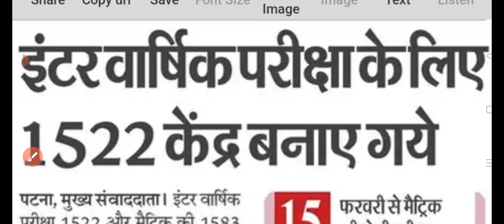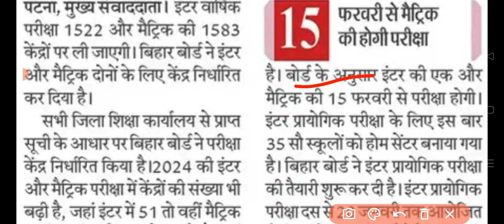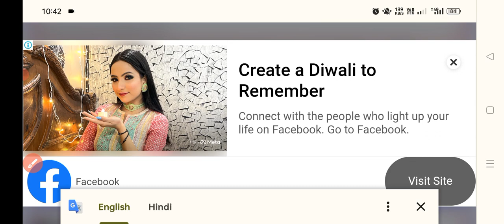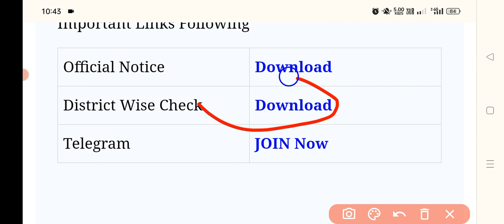bihar board center list 2024 kaise dekhe|Matric inter exam center list 2024 download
Bihar Board Exam 2024 Center list | 10th 12th Exam center list 2024

Center list download 2024|12th center list| 10th center list download center kaha gaya hai 2024 BSEB

Bihar board 12th center list 2024|inter center list 2024 kaise check kare|Bseb exam center 2024 list

Bihar Board 12th 10th Centre List 2024 Exam
BSEB Matric Inter Pariksha Kendra 2024  12th Center List 2024
10th Centre list 2024

Bihar board 2024 center list
Bihar board Matric exam 2024 center list Bihar Board Inter exam 2024 center list centre list 2024 exam
Bihar Board pariksha Kendra 2024 Matric inter
Bihar board intermediate center list 2024 Pariksha
 BSEB 12th inter centre list 2024 exam Bihar board centre list exam 2024
up board center list 2024
12th center list 2024
10th center list 2024
bihar board exam center list 2024
up board center list 2023 kaise dekhe
bihar board exam 2024 center list
center list kaise dekhe
center list 2024 kaise karen

inter center list 2024
up board exam center list 2024
bihar board 12 center list 2024
new admission center list 2024
12th exam center list 2024
bihar board exam centre list 2024
bihar board 10th centre list 2024
10th exam centre list 2024
10th 12th exam centre list 2024
10th exam centre list 2024
10th 12th exam centre list 2024
bihar board inter exam center list 2024
bihar board 12th exam center list 2024
bseb center list 2024
बिहार बोर्ड परीक्षा केंद्र 2024
बिहार बोर्ड परीक्षा केंद्र लिस्ट 2024
बिहार बोर्ड मैट्रिक इंटर परीक्षा केंद्र 2024
बिहार बोर्ड मैट्रिक सेंटर लिस्ट डाउनलोड 2024
बिहार बोर्ड परीक्षा केंद्र 2024 का लिस्ट यहां से देखें
बिहार बोर्ड 2024 परीक्षा का सेंटर लिस्ट कैसे देखें
बिहार बोर्ड इंटर सेंटर लिस्ट 2024
bihar board matric inter exam 2024
Bihar Board 10th exam center 2024 Kaise dekhe
Bihar Board Matric exam center 2024 Kaise dekhe Bihar Board Matric ka exam center Kaise dekhe 2023
Bihar Board 10th ka exam center Kaise dekhe 2024
How to check Bihar board 10th exam center 2024 bihar board 10th admit card download 2024
bihar board 10th exam center list kaise dekhe 2024
Bihar Board Inter ka exam center Kaise dekhe 2024
How to check Bihar board 12th exam center 2024 bihar board 12th admit card download 2024
bihar board 12th exam center list kaise dekhe 2024

 Bihar Board Matric exam center 2024 Kaise dekhe
 Bihar Board Matric ka exam center Kaise dekhe 2024
 How to check Bihar board 10th exam center 2024
 bihar board 10th admit card download 2024
 bihar board 12th exam center list 2024 bihar board exam center list 2024
Bihar Board 12th exam center 2024 Kaise dekhe